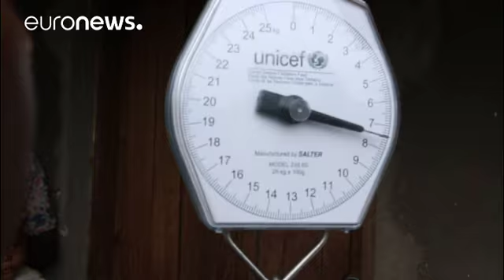Thousands of DRC children at immediate risk of starvation, UN warns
A looming humanitarian catastrophe could see 250,000 children starve within months in the Kasai region of the Democratic Republic of Congo. That was the "warning from the head of the UN’s World Food Programme" as he finished a four-day trip to the central region.

David Beasley said nutritious food, money and access to those children were urgently needed to tackle the crisis. …